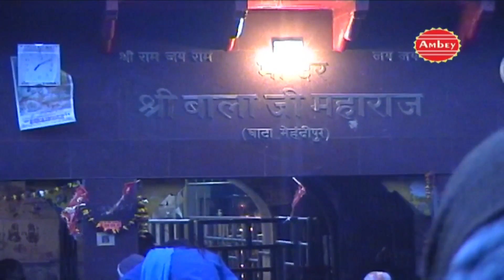New मंगलवार भजन ॥ Bala Ji Ek Tera Sahara॥राजू हंस ॥ मेहंदीपुर बालाजी Ambey Bhakti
New मंगलवार भजन ॥ Bala Ji Ek Tera Sahara Hai ॥राजू हंस ॥ मेहंदीपुर बालाजी Ambey Bhakti

Album - Dar Tere Aaya Pehli Baar Balaji
Song - Balaji Ek tera Sahara Hai
Singer: Raju Hans
Writer - Raj Mehar
SN OLD-415

Watch " Bala Ji Ek Tera Sahara  " From Ambey Bhakti